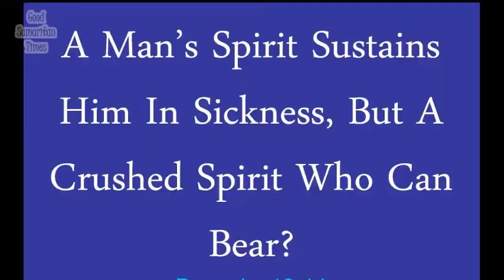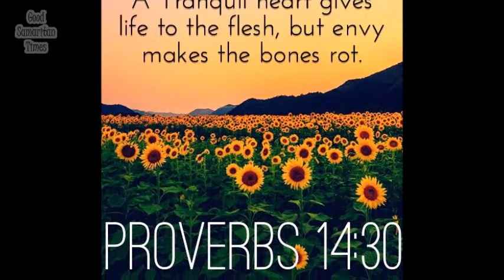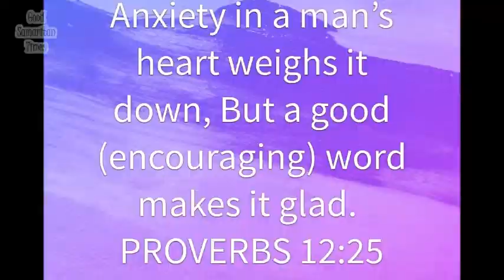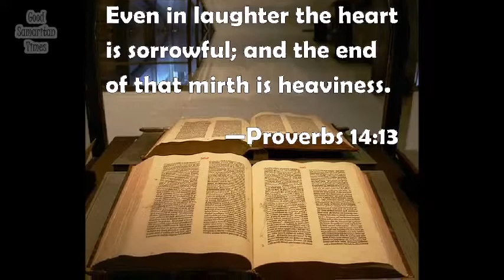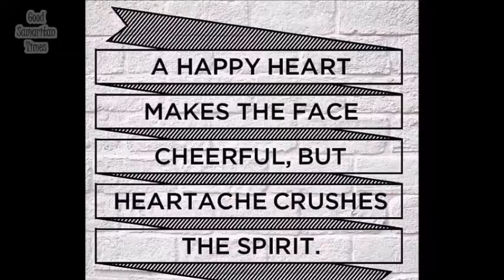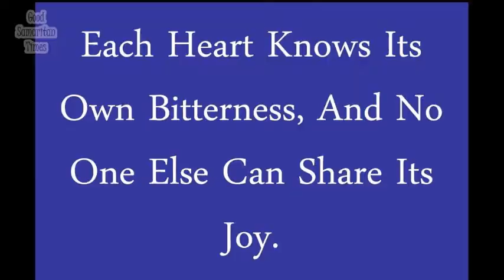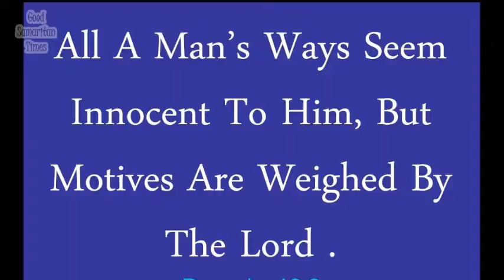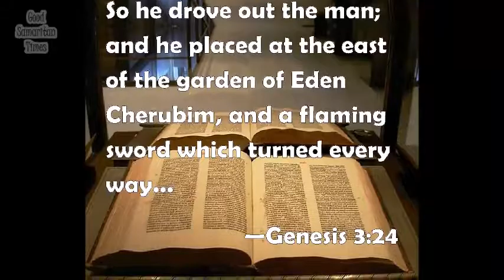Understanding Depression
A crushed spirit is to look out at life and have no desire for it, to have little or no joy in it,  have no passion to get out and deal with it...it can be anywhere from listlessness or restlessness, to discouragement,  to despondency, to being very, very cast down, to losing all desire to live. There is nothing more important than maintaining your inner being.